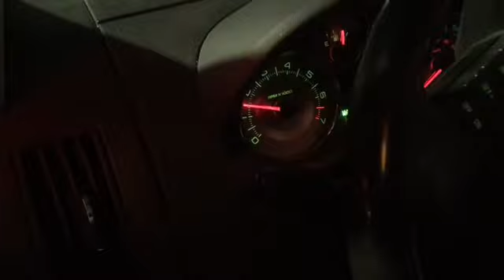Scraplife non starter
I need some POWER ⚡️